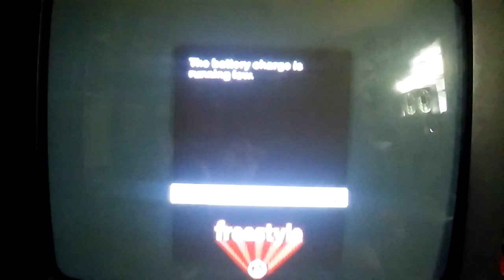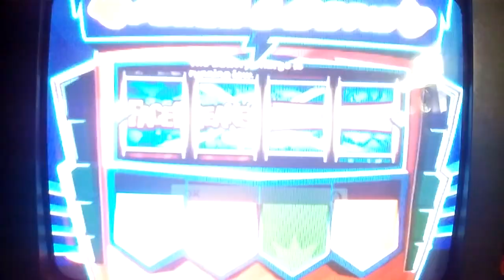FaceBreaker K.O Party